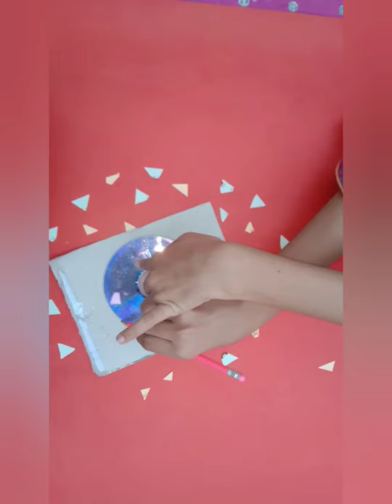recycling CD..ice cream sticks...cycle out of waste